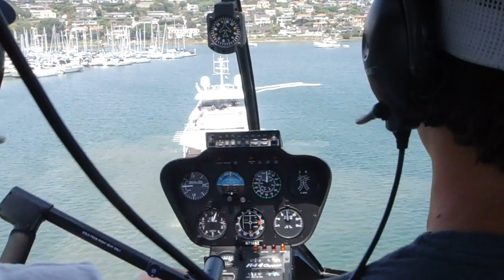Landing on m/y Leight Star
Landing my Robinson R44 on Leight Star